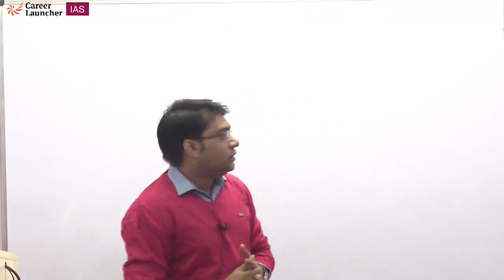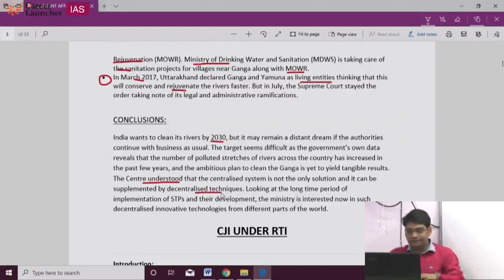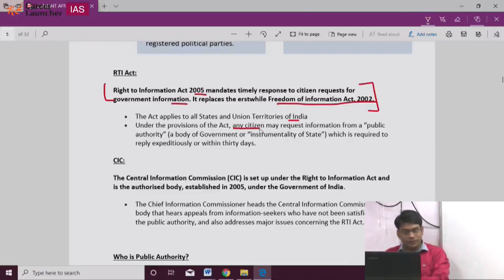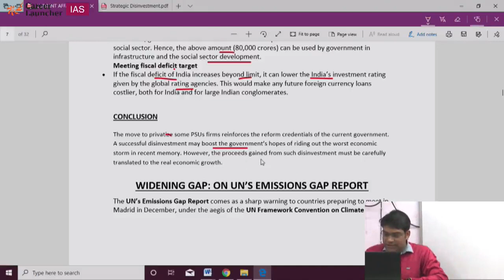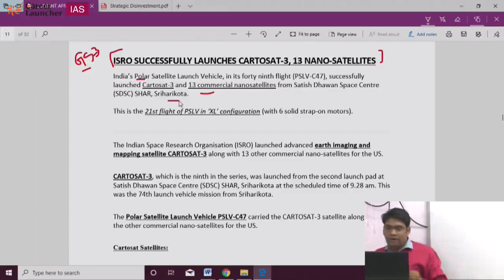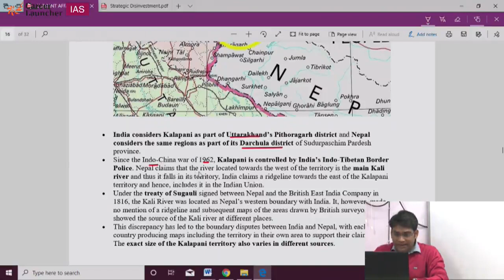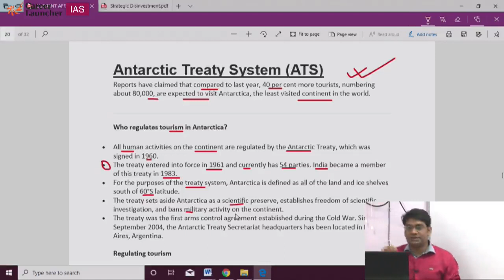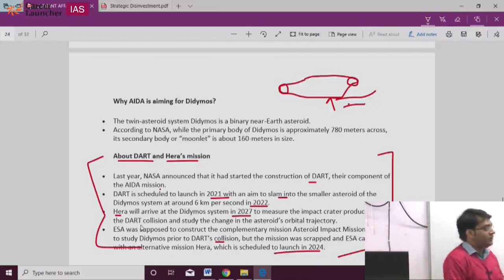UPSC 2020 Current Affairs Course Lecture 18 | Career Launcher IAS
Cover your Current Affairs for UPSC 2020 with Career Launcher IAS. Week by Week coverage. Learn how to Link Current affairs with GS Papers. Analysis of Important current issues. Watch the video to cover Current issues of Week 1, Dec'19.